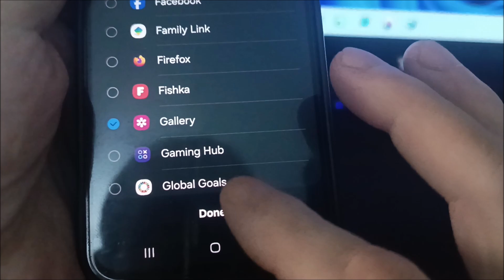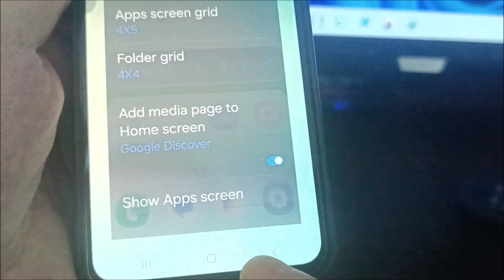How to hide app in samsung A06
Нow to hide apps on samsung galaxy a06 phone with code.